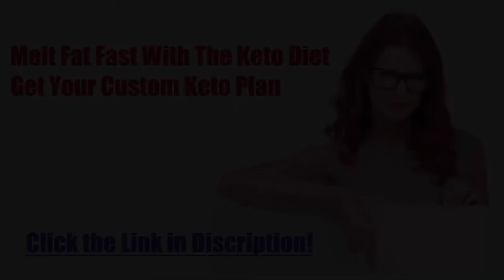Diet recipe: 3 Keto Chicken Florentine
Keto Chicken Florentine
Preparation time: 5 minutes
Cooking time: 30 minutes
🍽 Servings: 1

Ingredients:
1 Chicken leg quarter
1 Tbsp Butter
1 Tbsp minced Shallots
1.5 cups Chicken Stock
2 Tbsp Heavy Cream
1 cup fresh Spinach

Procedure:
1) Melt butter in a pan then sprinkle shallots.
2) Add chicken on top of the shallots. Season with salt and pepper.
3) Add enough stock to barely cover the chicken. Bring to a simmer.
4) Cover and poach over low heat for 20-25 minutes.
5) Take chicken out of the pan and set aside.
6) Reduce pan juices to approximately a quarter of a cup.
7) Add spinach and heavy cream. Simmer over low heat until sauce is slightly thick.
8) Return chicken into the pan.
9) Serve hot.

➡️ Nutritional Information:
custom diet
custom diet plan
custom keto
customketodiet
keto
keto custom
keto diet
keto plan
keto pure diet
keto quiz
keto usa
keto weight loss diet plan
ketocustomplan
ketogenic cycling
ketogenic diet keto ingredients
ketoplan
ketosis diet